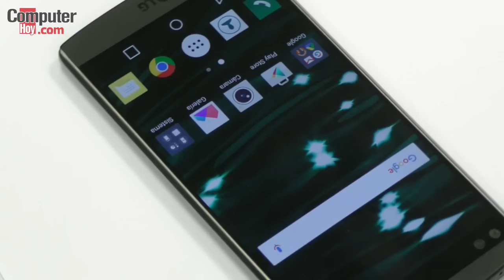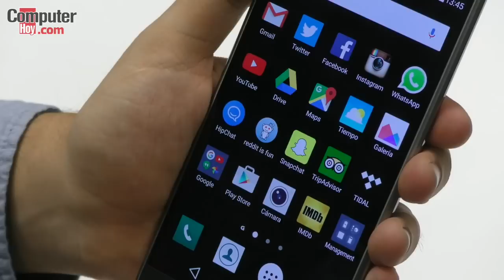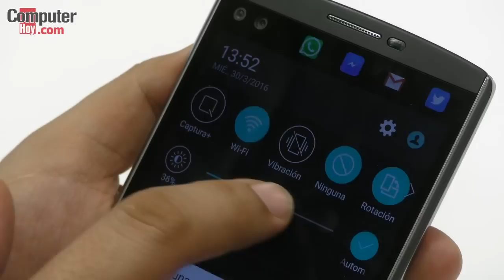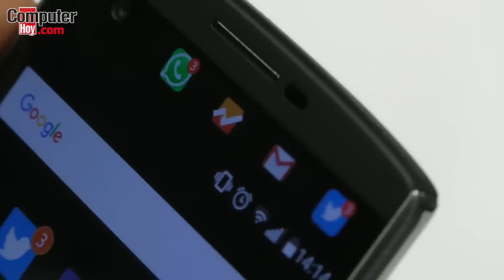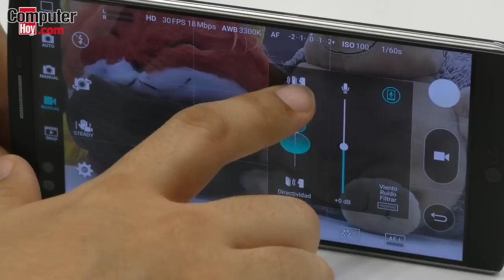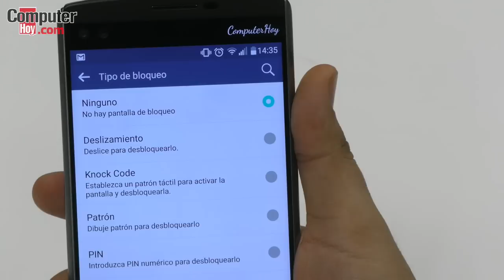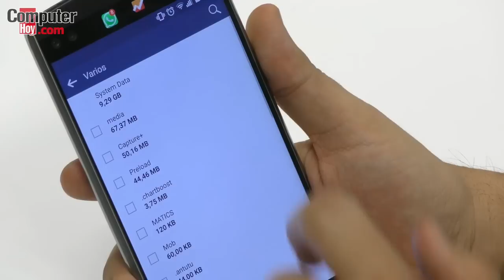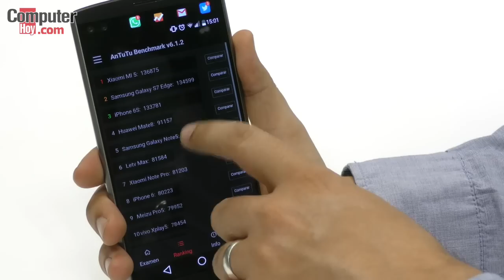Análisis y características del LG V-10 en español [Subtitulado]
A la espera del lanzamiento del nuevo buque insignia, el LG G5 modular presentado en el pasado Mobile World Congress de Barcelona, tenemos la oportunidad de realizar el análisis del LG V10, un gama alta con doble pantalla y doble cámara frontal, acabado premium, lector de huellas y sonido de alta definición.